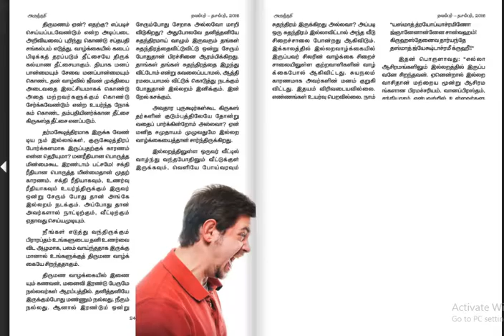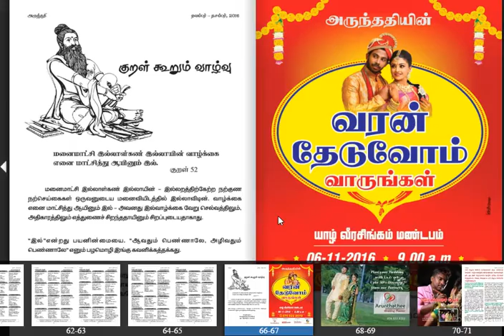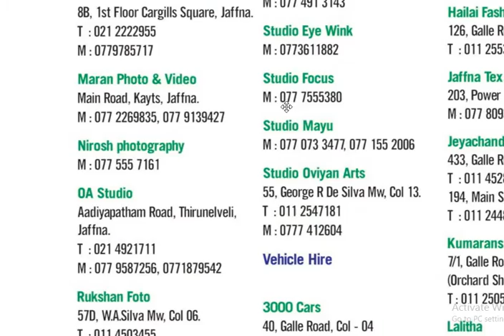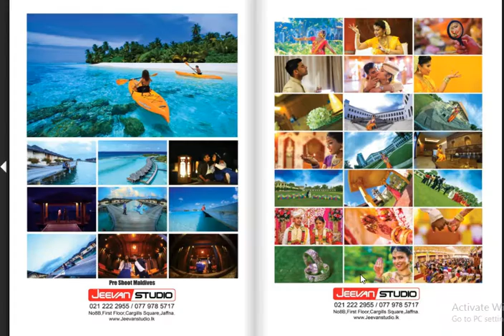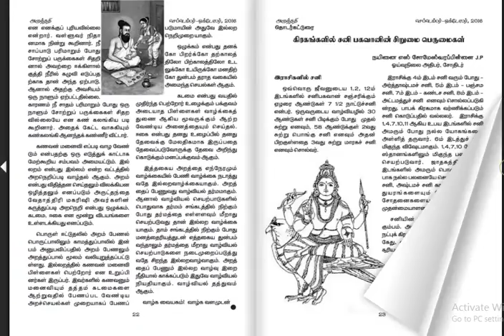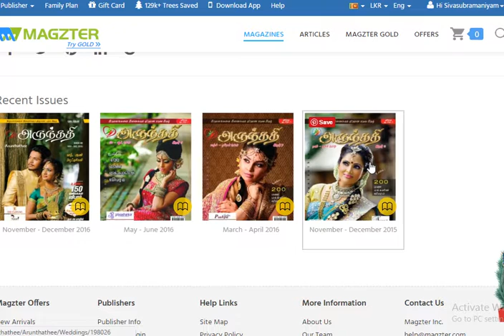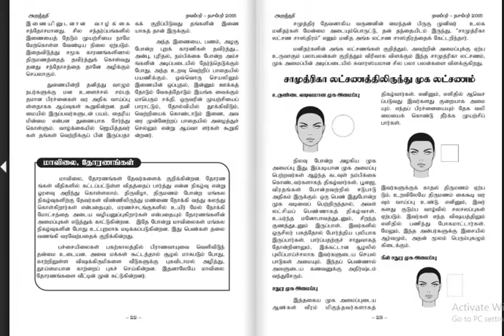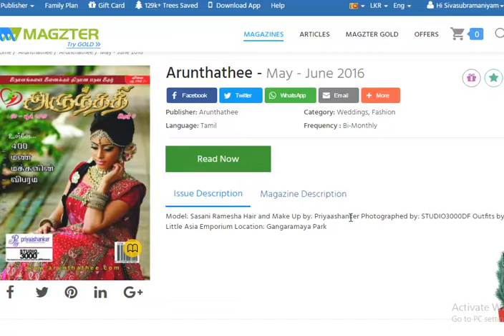Arunthathee Magazine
‘Arunththaee’ is bi-monthly magazine that covers topics related to Tamil wedding,

and other social aspects relevant to marriage. Arunthathee comes as so attractive

with photos, enchanting wedding stories, and creative tips. Arunthathee in other

words is highly acclaimed wedding magazine, and offers breathtaking and

inspiring photos along with ample advice, articles, information about information,

and much more for today brides and grooms. Longer than the average

magazine, Arunthathee is a high-quality bridal magazine with a cost-effective price

tag.